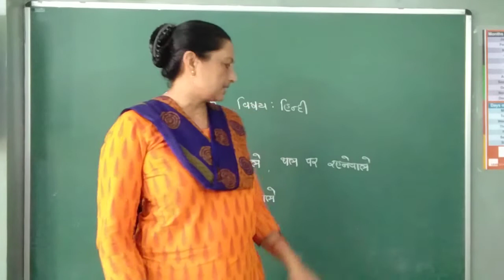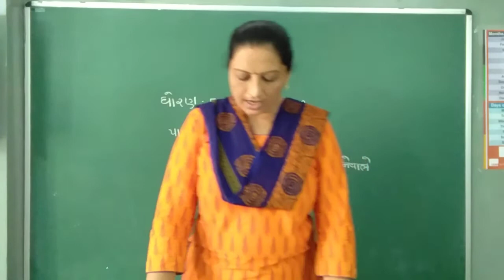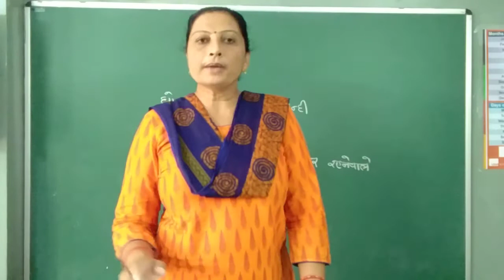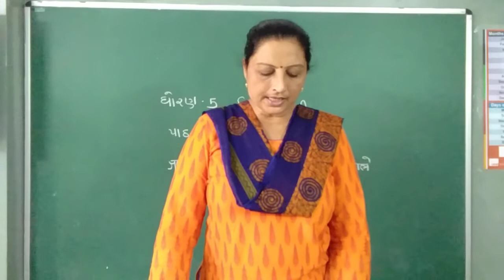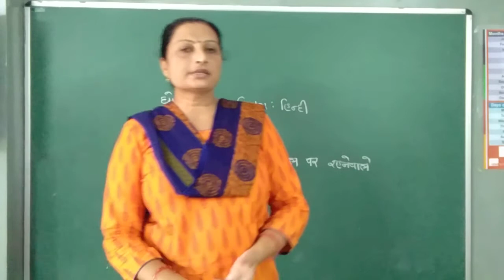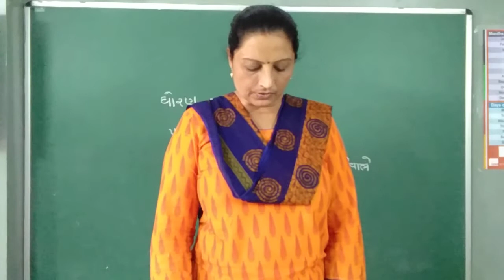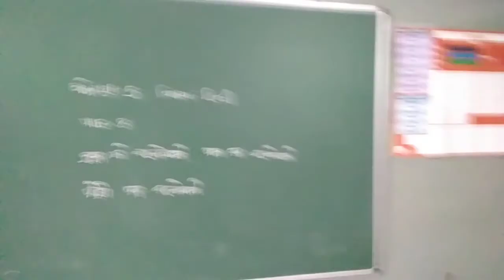Std.5GM Hindi ch.8(સ્વાધ્યાય.)(30/9/21)